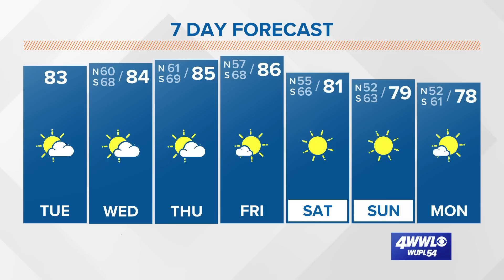Tuesday AM Tropical Update: Invest 92 has a high chance to develop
There are no named storms in the Atlantic basin, but the National Hurricane Center is watching two tropical waves in the Atlantic Ocean.

Invest 92 is in the eastern Atlantic with a high chance for development. It doesn't appear to threaten land even in the long-range models. Upper-level winds will likely disrupt it by this weekend, so if it does develop it will be short-lived. The next name on the list is Julia.

Invest 91 is in the Atlantic outside the Windward Islands and will head west into the southern Caribbean by this weekend. Models are not very aggressive with development and most keep the system moving westward eventually toward Central America. A ridge of high pressure to its north will likely block it from getting anywhere near our area.

We continue with no tropical threats for the next week or longer.